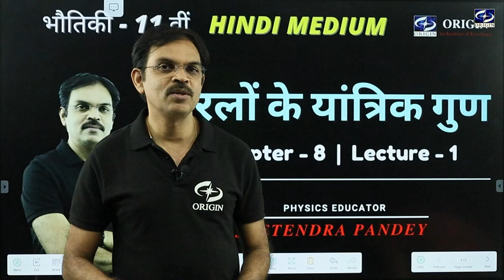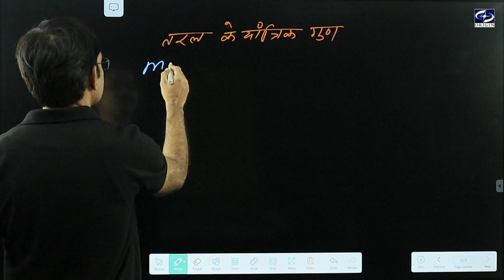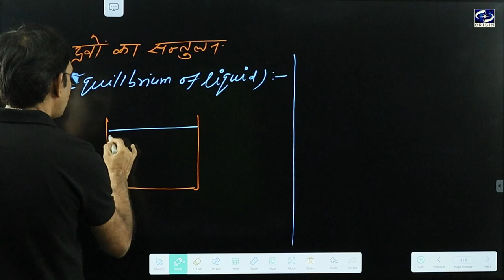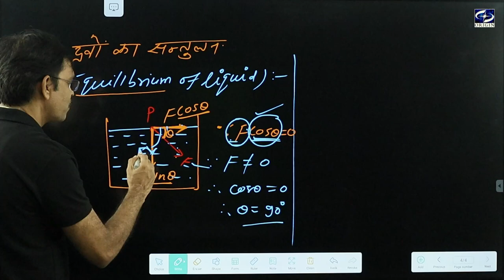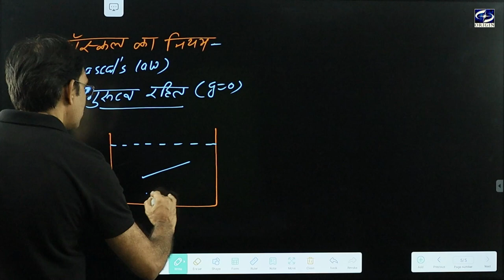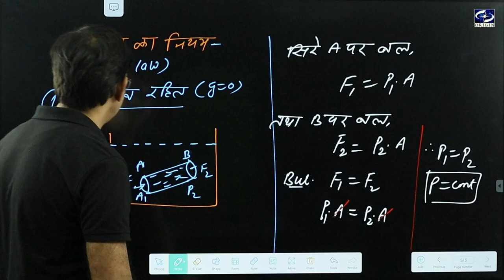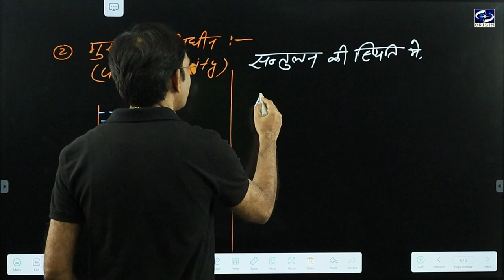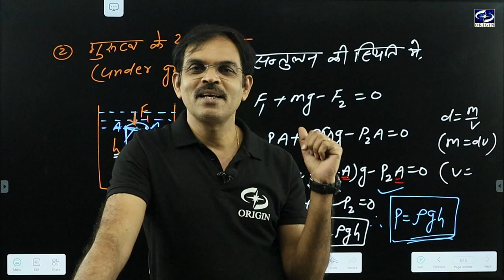तरलों के यांत्रिक गुण L1 | Physics class 11 chapter 10 Hindi Medium | Jeetendra Pandey